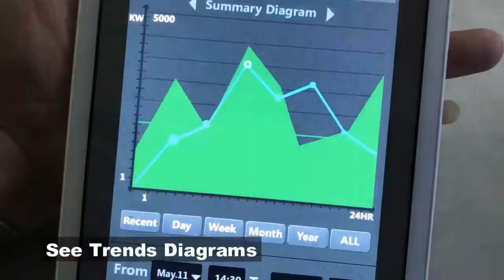Smart-G4 Automation Controls